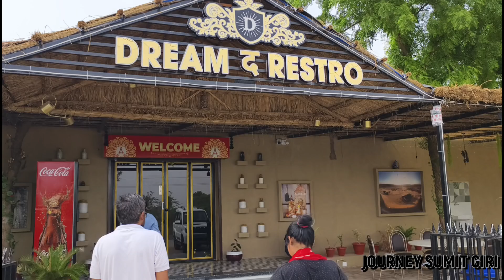Guru Purnima Our Deshnoke Karani Mata yatra ll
Guru Purnima Our Deshnoke Karani Mata